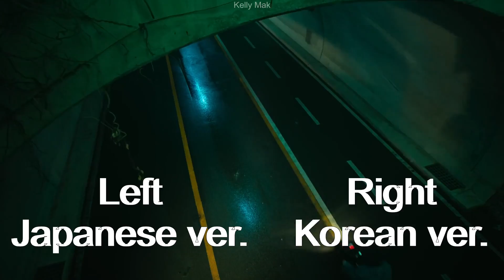TXT - Good Boy Gone Bad (Japanese & Korean ver.) Left & Right ear [USE HEADPHONES] (Split Audio)